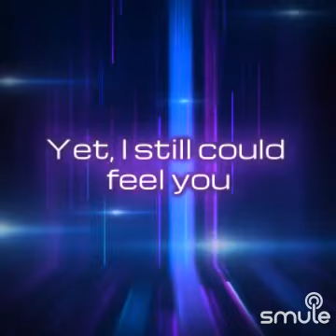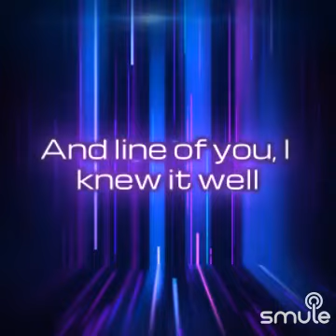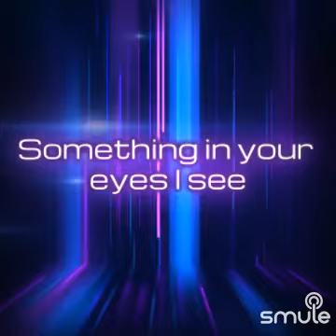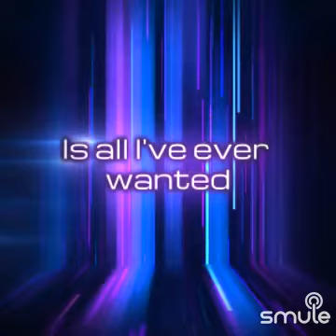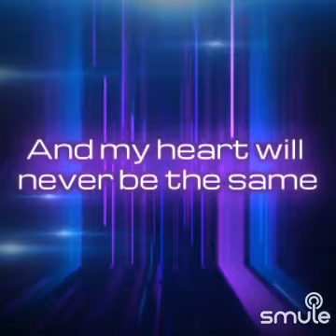something in your eyes karaoke by Drusty Springfield